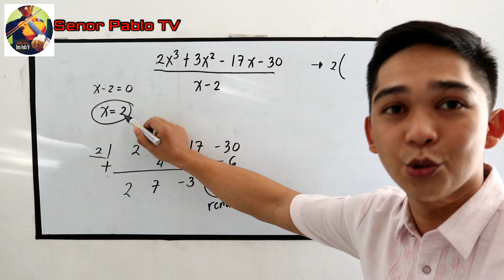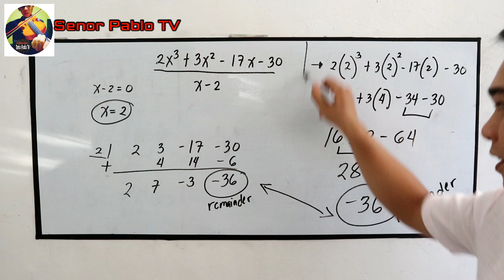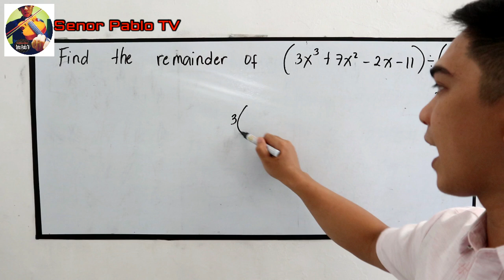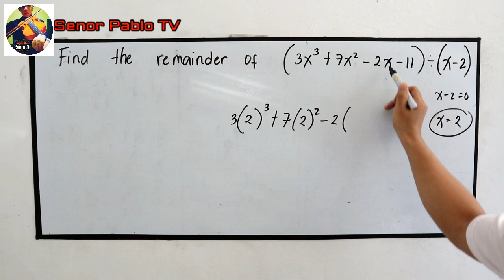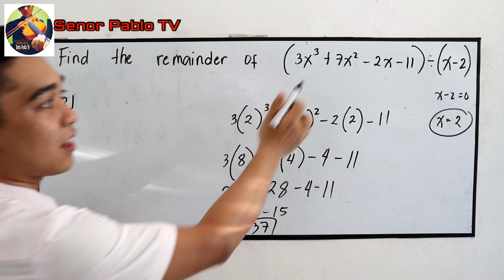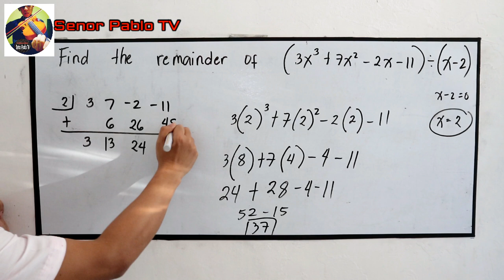The Remainder Theorem I Señor Pablo TV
The remainder theorem states the following: If you divide a polynomial f(x) by (x - h), then the remainder is f(h). The theorem states that our remainder equals f(h). Therefore, we do not need to use long division, but just need to evaluate the polynomial when x = h to find the remainder.